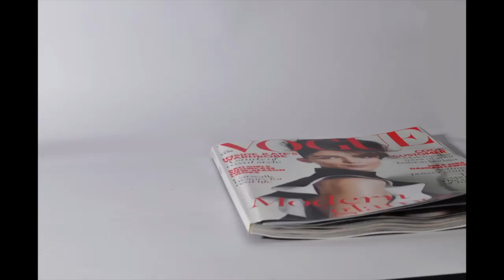Ident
This video is a 30 seconds Ident for my uni project